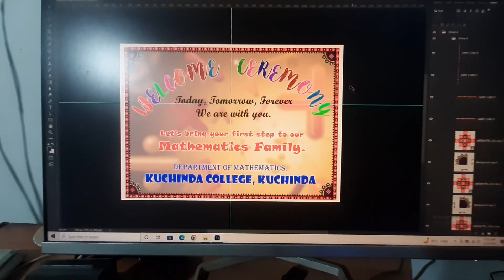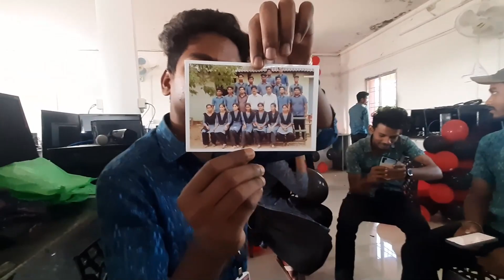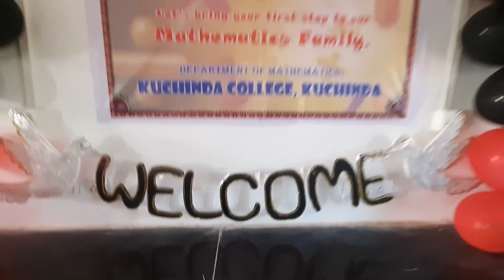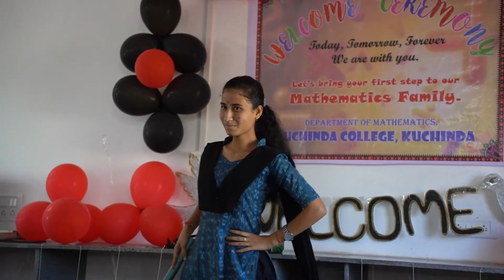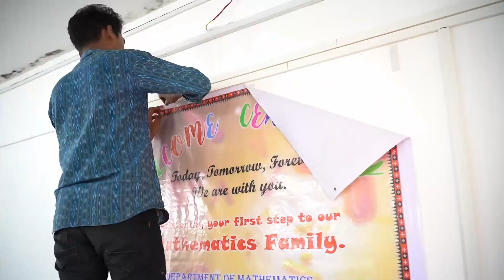Welcome Ceremony || Kuchinda college Kuchinda || Mathematics department